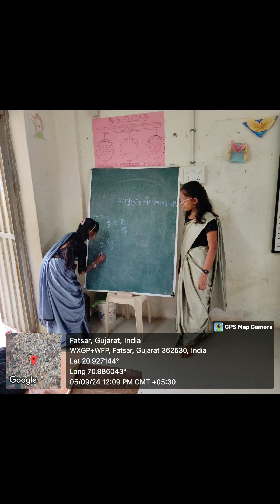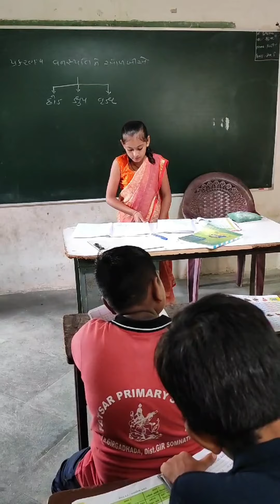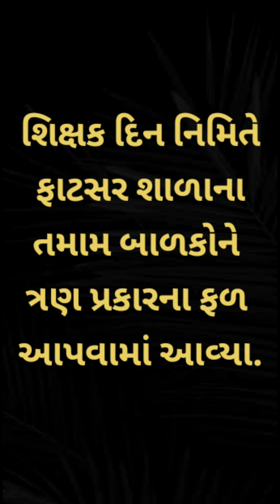શિક્ષક દિન ની ઉજવણી || શ્રી ફાટસર પે સેન્ટર શાળા